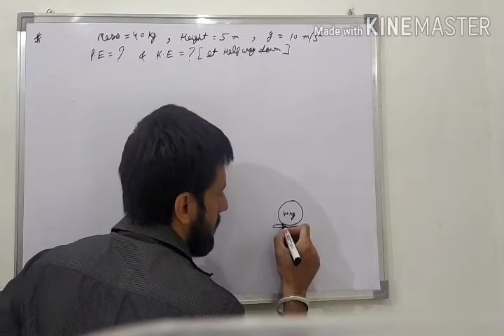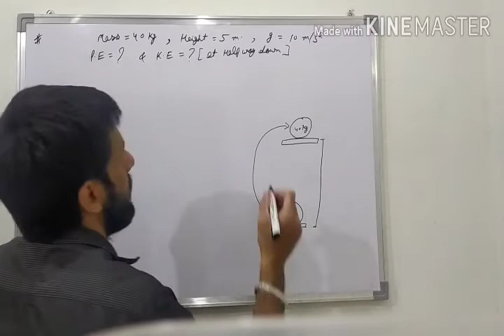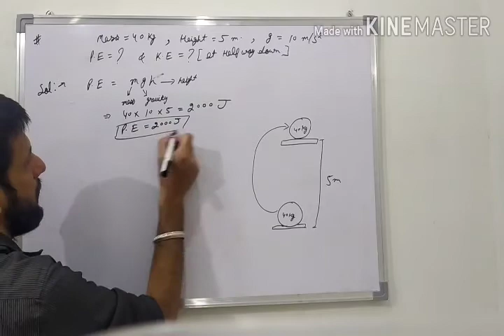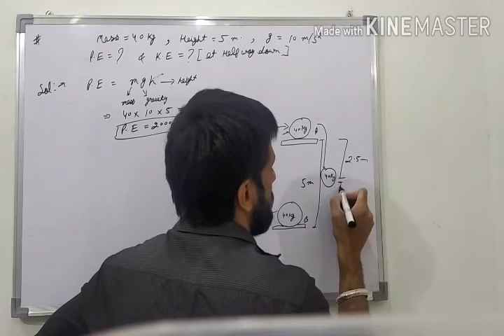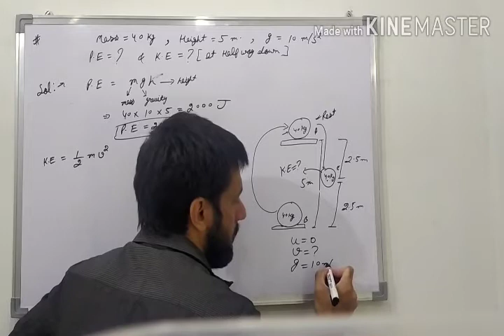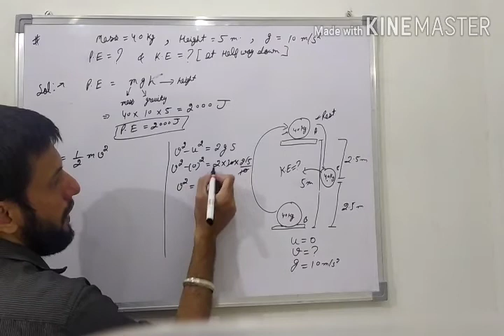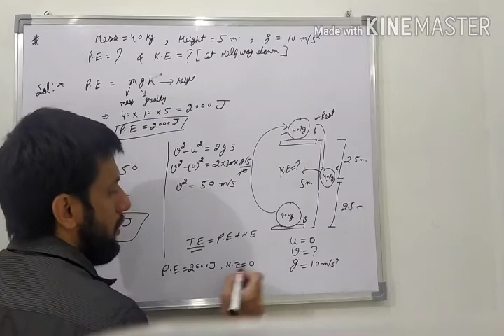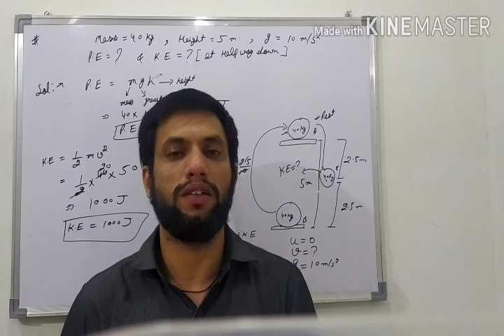An object of mass 40 kg is raised to a height of 5m above the ground. What is its potential energy?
An object of mass 40 kg is raised to a height of 5m above the ground. What is its potential energy? if the object is allowed to fall find its kinetic energy when it is half way down.

Given:

Mass (m) = 40 kg
Acceleration due to gravity (g)= 10m/s²
Height (h)= 5m

Potential energy= m × g× h
P.E= 40 × 10 × 5 = 2000J

Potential energy = 2000J ( 2000 joules)

At a height of 5 metre object has a potential energy of 2000 J.
When this object is allowed to fall and it is Half way down its height above the ground will be half of 5 m= 5/2= 2.5m.

P.E at Half way down= m× g×h
P.E= 40× 10 × 2.5= 1000J
[h= 2.5 m]

Potential Energy at Half way down= 1000 joules.

According to law of conservation of energy:

Total potential energy= potential energy at Half way down+ kinetic energy at Half way of a down

2000 = 1000 + K.E at Half way down

K.E at Half way down= 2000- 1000= 1000J

Kinetic energy at half way down= 1000 joules.

Keep supporting